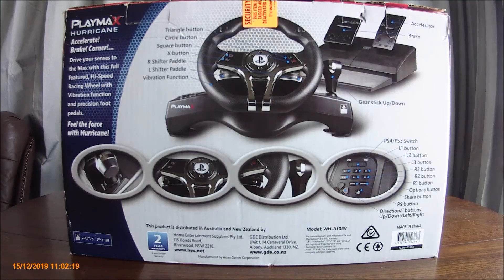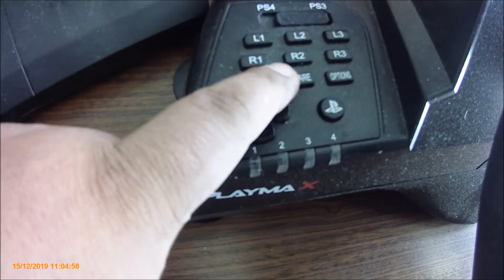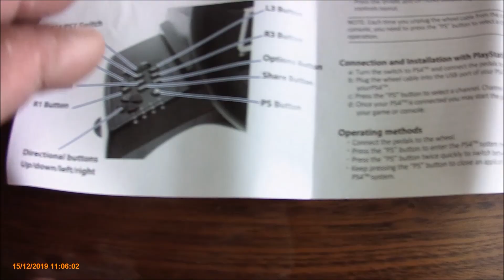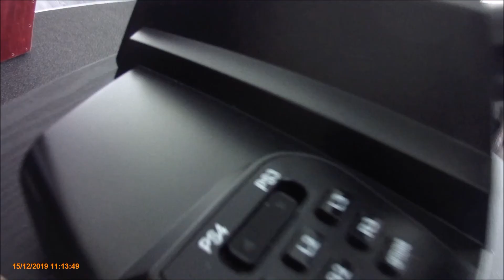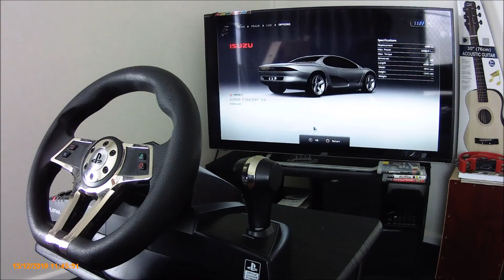Dusty 2nd Hand PlayMax Hurricane Racing wheel with foot pedals for PS3 and PS4